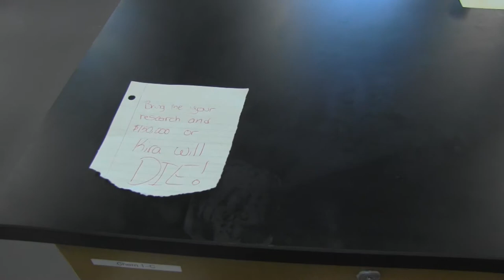The Rosary Part 1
Two scientists have created their first breakthrough in human gene enhancement and discovered a way to increase human abilities, but Kira, one of the scientists, is hiding a secret that may endanger them both when their academic rival strikes. What will happen when minds clash?